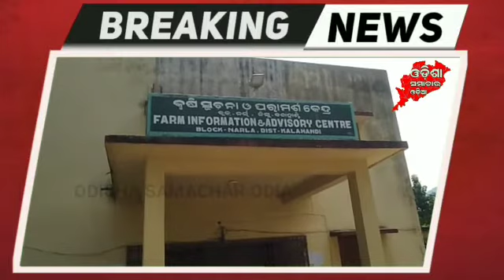କୃଷି ଯାନ୍ତ୍ରିକ ପରିଚାଳନା ସଂସ୍ଥାର ନୂତନ ଅଧ୍ୟକ୍ଷ ନିର୍ବାଚିତ